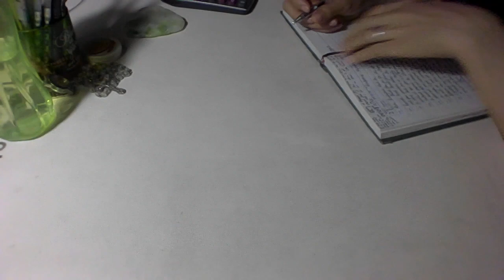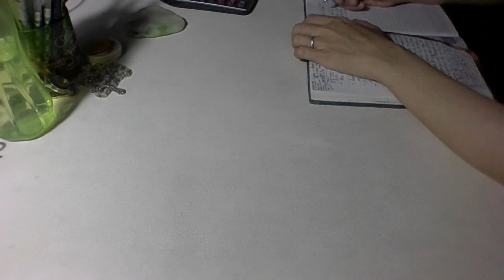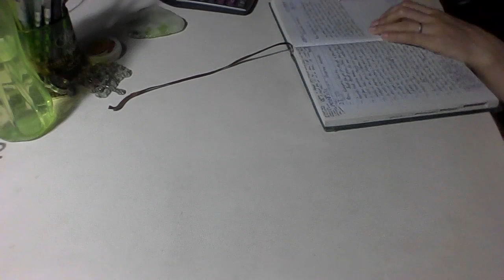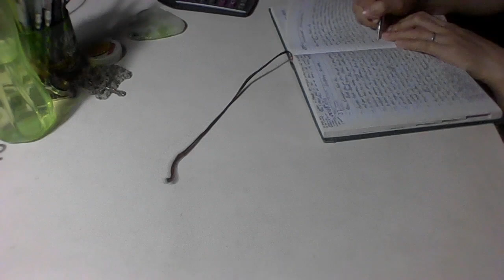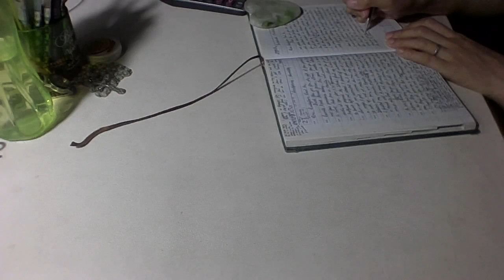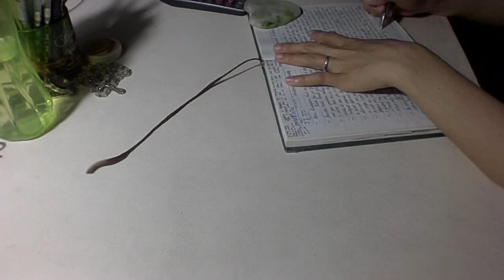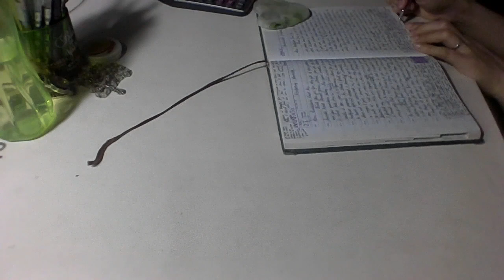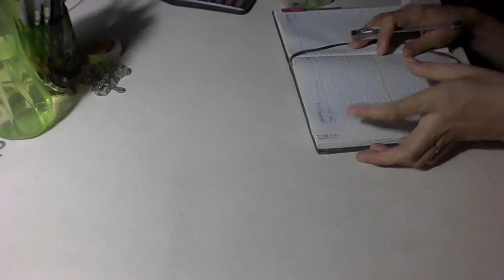Journaling ep11 | Mirae Hodie